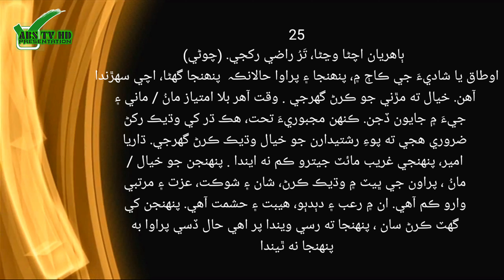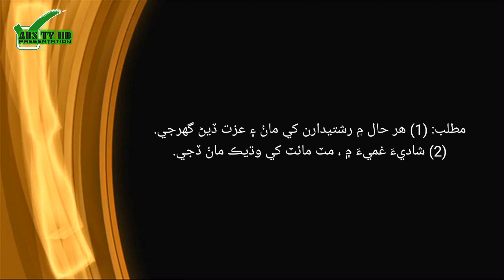Sindhi kahawatoon #25 . سنڌي پھاڪا ، سنڌي چوڻيون ، ۽ پروليون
رَّبِّ ٱرْحَمْهُمَا كَمَا رَبَّيَانِى صَغِيرًۭا
(حَسْبُنَا اللهُ وَنِعْمَ الْوَكِيلُ)

اللَّهُمّ صَلٌ عَلٰی مُحمَّدْ وّ عَلٰی آل مُحمَّدْ كما صَلٌيت علٰی إِبْرَاهِيمَ و علٰی آل إِبْرَاهِيمَ إِنَّك حَمِيدٌ مَجِيدٌ ۔
اللَّهُمّ بارك علٰی مُحمَّدْ و علٰی آل مُحمَّدْ كما باركت علٰی إِبْرَاهِيمَ و علٰی آل إِبْرَاهِيمَ إِنَّك حَمِيدٌ مَجِيدٌ ۔

دوستو ھيءَ ڪاوش پسند اچي تہ مھرباني ڪري وڊيو کي لائق ، شيئر ۽ چئنل کي سبسڪرائيب ڪرڻ کانپوءِ گھنٽي جي بٽڻ کي دٻائڻ نہ وساريندا . اوھان جي ان سھڪار لاءِ آءُ اوهان دوستن جو ٿورائتو آهيان .

تمام دوستوں سے گذارش اگر وڈیوز پسند آئیں تو پلیز
لائک کریں ۔ 👍
شیئر کریں ۔ ⤴️
کمینٹس کریں۔ 🔂
اور پلیز سبسکرائب کرنا نہ بھولیں ۔
اور کمینٹس سیکشن میں اپنی رائے سے آگاہ ضرور کریں ۔